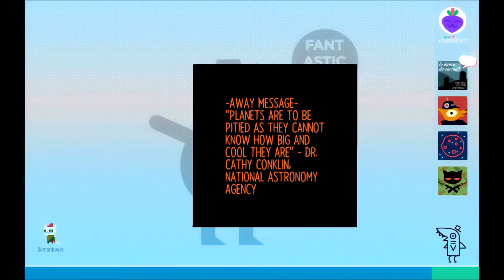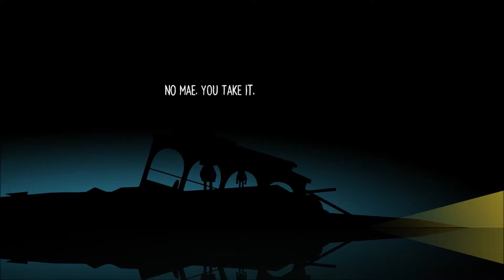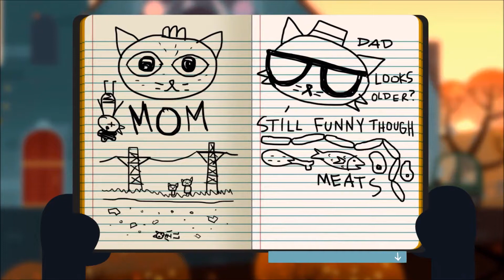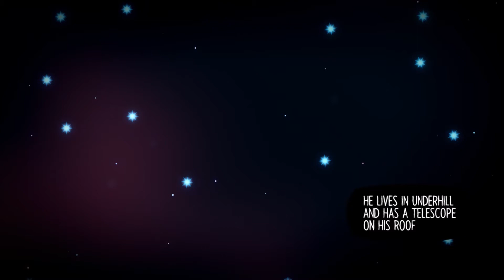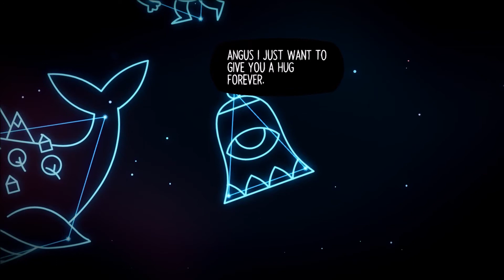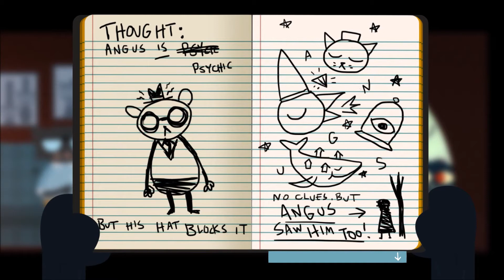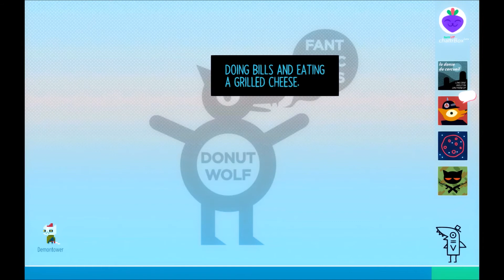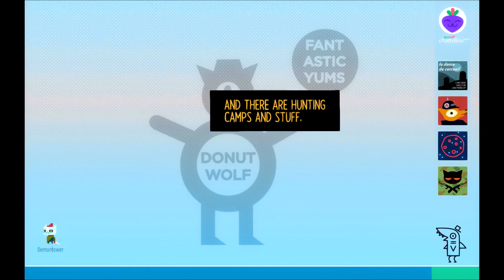emmavoid plays Night in the Woods part 8